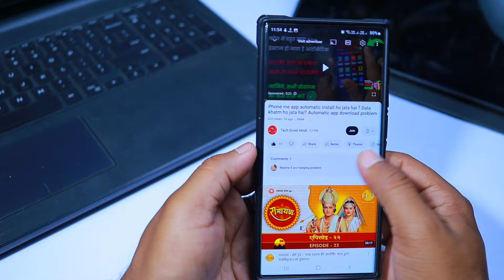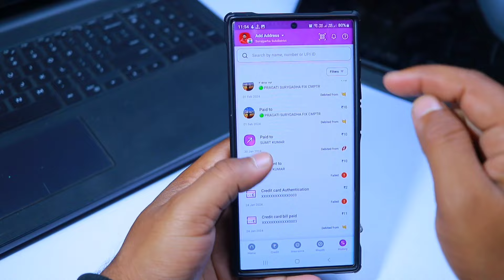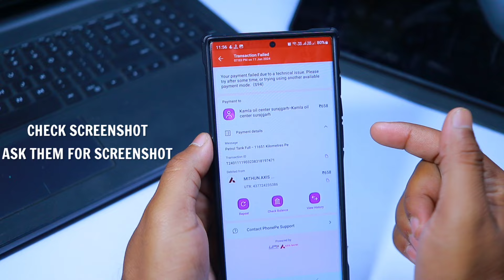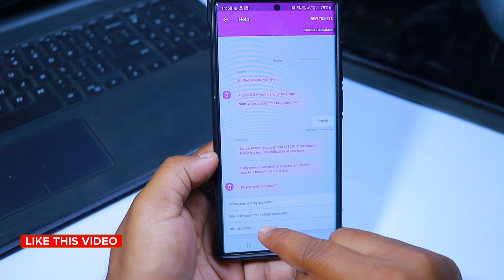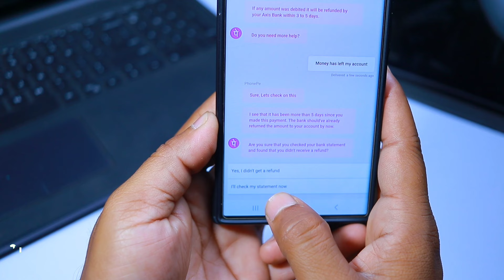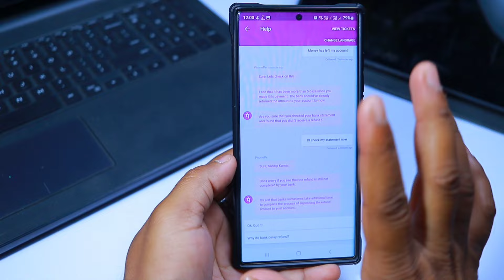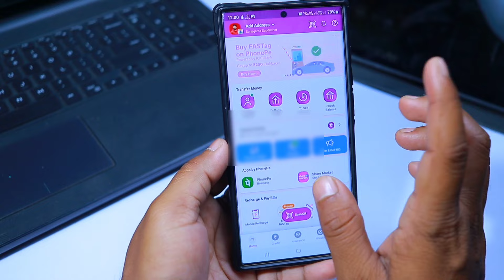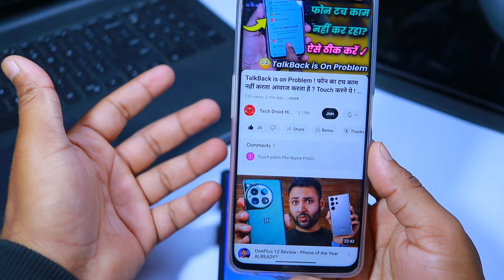Phone Pe se paisa kat gaya || 4 Tarike se kata hua paisa vapas laye ✓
Phone Pe se paisa kat gaya ! 4 Tarike se kata hua paisa vapas laye ✓ ! UPI Payment Problem Solution